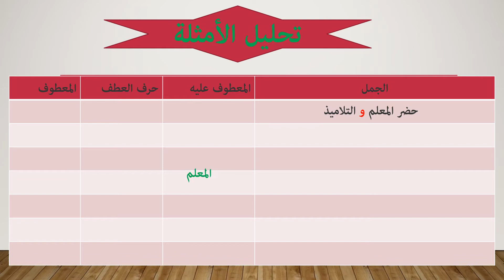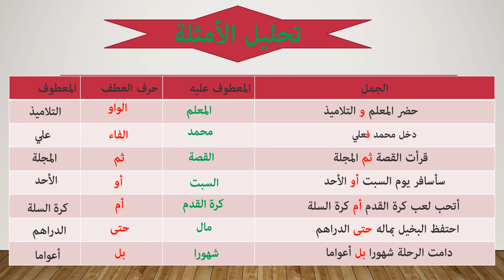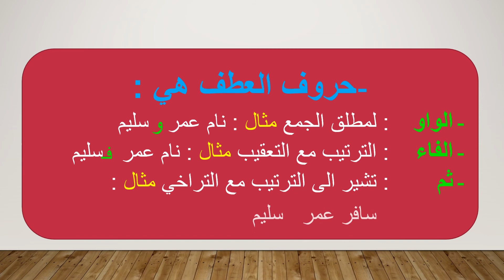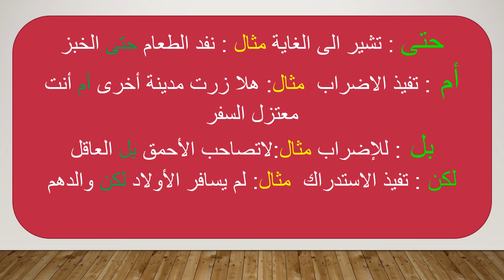العطف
Complexe Nour Arrissala Khenifra